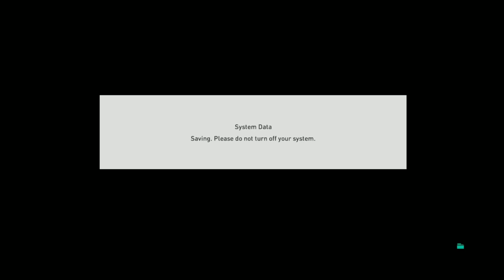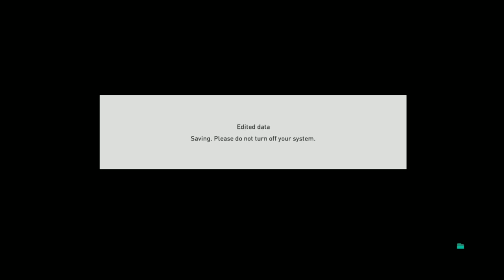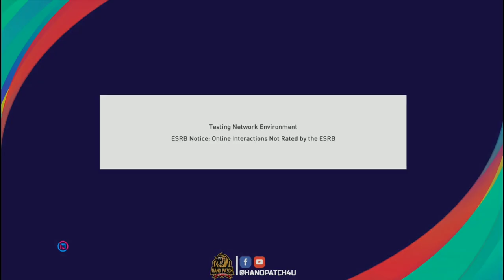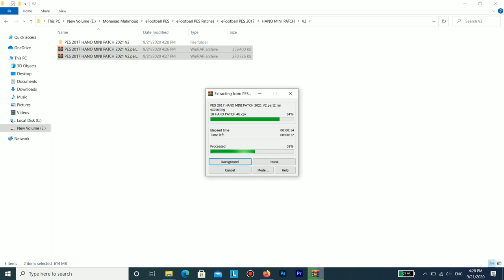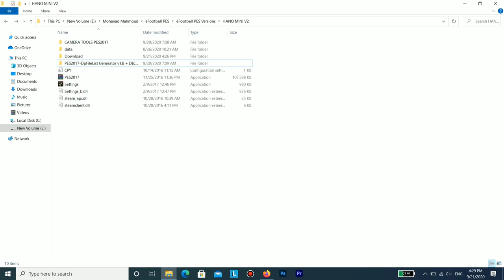PES 2017 | HANO MINI PATCH V2 | NEXT SEASON 2021 MINI PATCH - Download & Install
► Features V1
-Update All Summer Transfers
-Update All Managers & Leagues & Competitions & Players & Squads & Minifaces
-Update UCL With Real Groups 2020
-Update Some Kits (TEAMS & Nationals) 2021
-Update All Big Teams Faces 98%
-New Graphic .. Turf .. Scoreboard .. Adboard .. Gameplay .. Body Style
-And More..

► Features V2
-UPDATE LAST SUMMER TRANSFERS
-UPDATE PLAYERS RATINGS LIKE PES 2021
-UPDATE TEAMS GAME PLAN LIKE PES 2021
-UPDATE MINI FACES LIKE PES 2021
-UPDATE TEAMS MANAGERS 2021
-UPDATE NATIONALS SQUAD LIKE PES 2021
-UPDATE MORE TEAMS KITS 2021
-UPDATE GAMEPLAY LIKE PES 2021
-UPDATE SOME FACES 2021 & ADDED MORE FACES 2021
-ADDED PES 2021 BALL PACK
-ADDED NEW NATIONALS KITS 2021
-ADDED NEW ANIMATION PACK
-REMOVED CROWD & THIER SOUND LIKE REAL MATCHES
-UPDATE GRAPHIC MENU LIKE PES 2021
-UPDATE SCOREBOARD LIKE PES 2021

► Notes
-Complete With HANO MINI PATCH V1
-Size V1 : 1.6GB
-Size V2 : 600 MB

-Download & Extract
-Copy All Files Into PATCH To Your PES 2017 Folder
-Copy Konami To Documents
-Generate & Play

► PATCH MAKER
HANO PATCH 4U

► Thanks To
REAN TECH - ESLAM - TR - PES EMPIRE - ARC_Mods17 - Milad Behzadi - VAISH